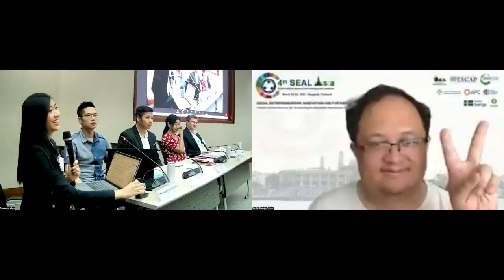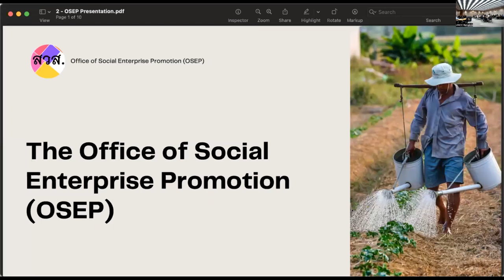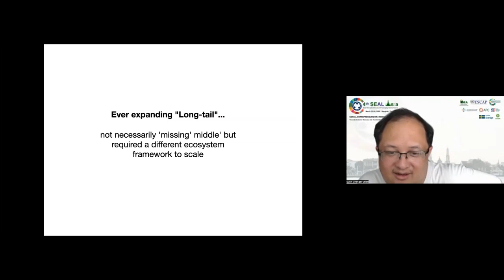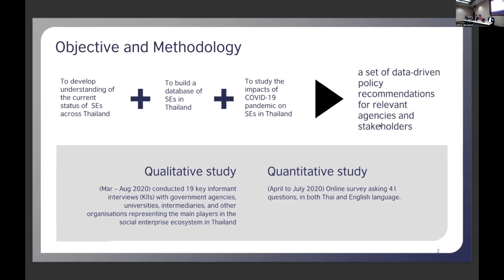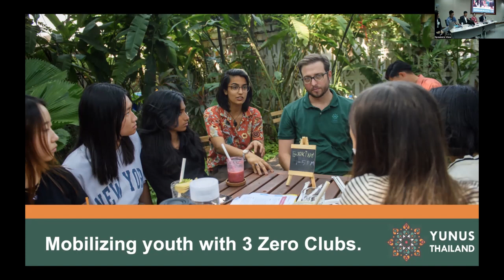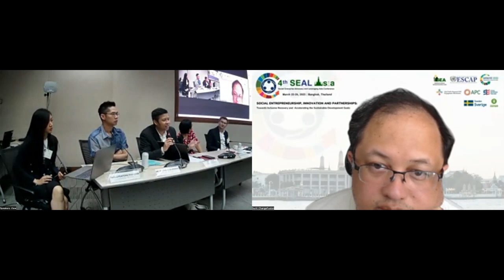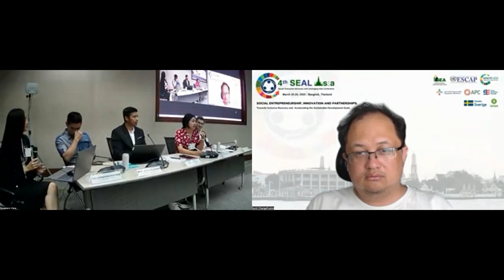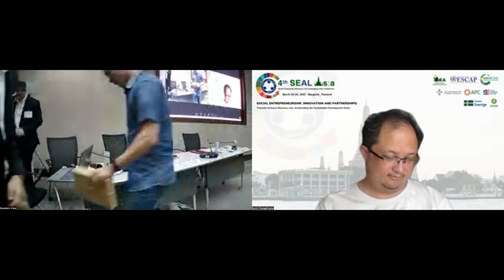Session 5 - 4th SEAL Asia Conference 2023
The 4th SEAL Conference 2023 was held on March 22-24, 2023 in Bangkok, Thailand (blended-format) with the theme "Social Entrepreneurship, Innovation and Partnerships: Towards Inclusive Recovery and Accelerating the Sustainable Development Goals”.

Session 5: Social Enterprise Initiatives and Enabling Mechanisms towards Inclusive Recovery, Building Back Fairer and Accelerating the Achievement of the SDGs in Thailand

This session is co-organized by Social Enterprise Thailand and shall feature significant social enterprise initiatives and the opportunities and challenges faced by the sector in engaging government to implement the new Social Enterprise Law as an enabling policy for social enterprises as partners in inclusive recovery and accelerating the achievement of the SDGs

Panelists:
Mr. Peetachai Dejkraisak, Board Member and Secretary, SE Thailand; CEO and Founder, Jasberry
Mr. Thanawut Supangkaratana, SE Operations Professional, Office of Social Enterprise Promotion
Mr. Sunit Shrestha, Managing Director, ChangeFusion
Dr. Boonwara Sumano, Senior Research Fellow, Thailand Development Research Institute

Moderator: Tarlapraporn Punyorin, General Manager, SE Thailand